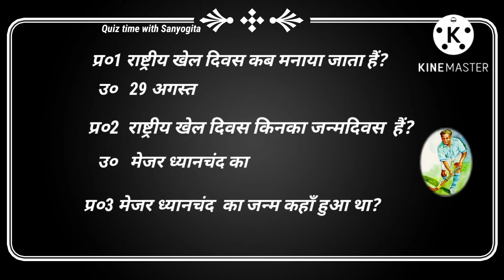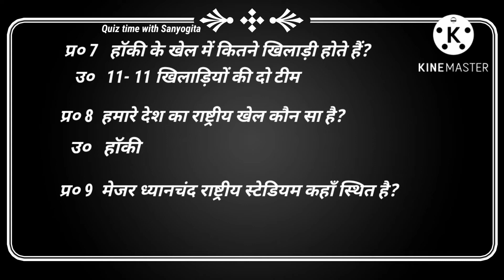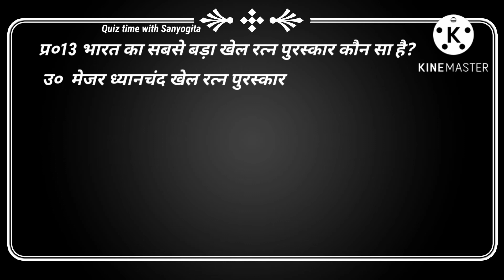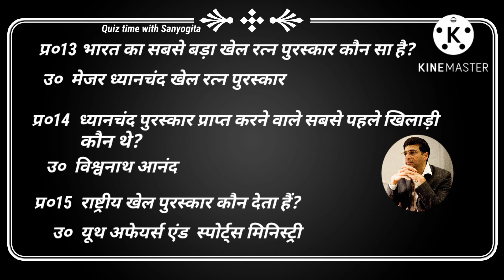राष्ट्रीय खेल दिवस प्रश्नोत्तरी